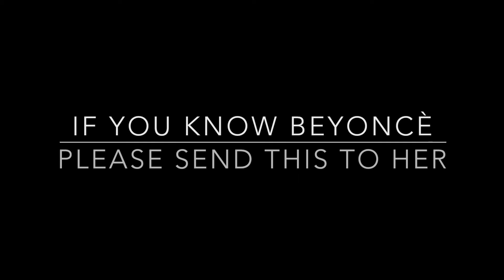Miniature Coachella Diorama - BEYONCE Performance! by Katy Maslow, Brooklyn-based Artist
Beyonce in Miniature! This diorama recreates Coachella Music Festival with Beyonce's iconic performance. Created by Brooklyn-based artist, Katy Maslow, and commissioned by a client for an event, this diorama features over 200 HO Scale figures, a ferris wheel, stage, lounge, and modern sculptures set against a mountainous landscape. Hipsters and hippies and hiphop in the desert with Beyonce at centerstage. Take a tour of this HO Scale Beychella!